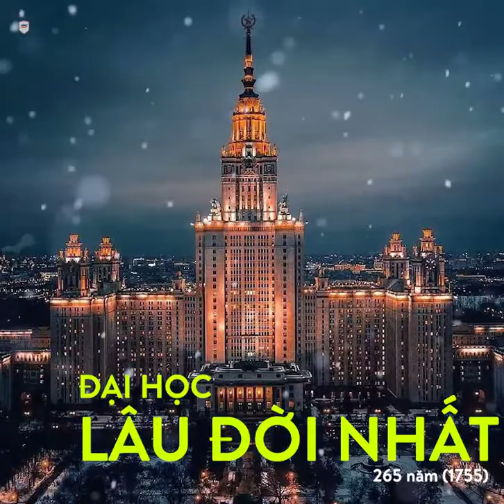🏫ĐẠI HỌC TỔNG HỢP MOSCOW M.V. LOMONOSOV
Cùng xem Trường Đại học tốt nhất Liên bang Nga đẹp huyền ảo trong những ngày tuyết rơi đầu đông qua video dưới đây các bạn nhé!
- Top 100 Trường Đại học tốt nhất thế giới (QS bảng xếp hạng)
- Top-1 Liên bang Nga
- Trường Đại học lâu đời nhất nước Nga với 265 năm hoạt động (1755)
- Trường Đại học cao nhất thế giới (240m với 36 tầng)
- Top những Trường Đại học có diện tích lớn nhất thế giới với 1 triệu KM2
-  11 người đã nhận giải thưởng Nobel và có tới 5 người nhận huy chương Fields
Ngôi trường là nơi học tập của ~35.000 sinh viên và 7000 nghiên cứu sinh, số sinh viên quốc tế vào khoảng 2000 người. Trường có tổng cộng 4000 giảng viên.
Và còn rất nhiều điều thú vị khác về các trường Đại học Liên bang Nga sẽ được Du học Nga chia sẻ trong thời gian tới, các bạn chú ý đón xem nhé!
Du học Nga:
58 Nguyễn Chí Thanh, Hà Nội